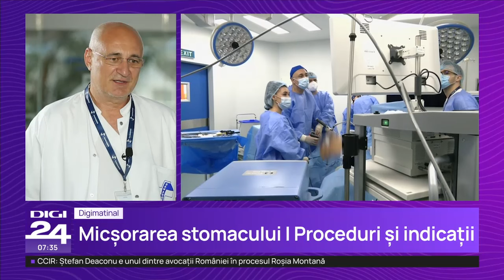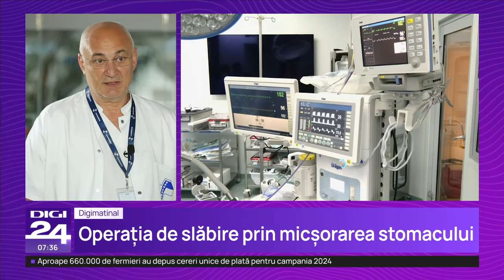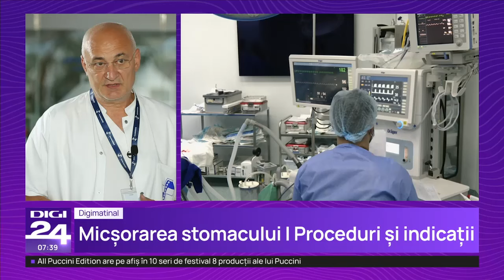Operația de micșorare a stomacului – Dr. Florin Turcu | Spitalul Clinic SANADOR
Operația de micșorare a stomacului este o procedură prin care se reduce volumul stomacului cu 85–90%. Intervenția este indicată la pacienții obezi cu indice de masă corporală mai mare de 40, cu obezitate morbidă. Medicii recomandă această procedură bariatrică în special pacienților care pot respecta un program regulat de alimentare, care pot urma un regim alimentar. Micșorarea stomacului se face pe cală minim invazivă, laparoscopic sau robotic.

Aflați cum se realizează micșorarea stomacului, cui îi este recomandată procedura, ce rezultate pot obține pacienții și ce reguli trebuie să urmeze în continuare, precum și ce presupune programul de chirurgie a obezității, de la Dr. Florin Turcu, medic primar chirurgie generală la Spitalul Clinic SANADOR.